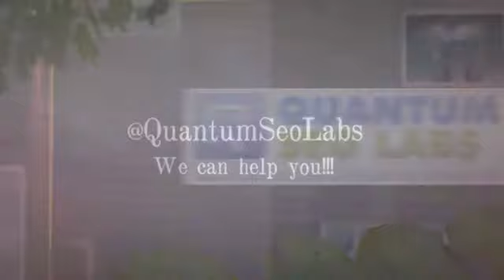Quality Content - The Secret to Website Success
Content is the key to creating an informative and interesting website. Websites that contain quality and informative information are consistently ranked higher on search engine searches. In addition to these rankings, websites with quality content are much more appreciated by the visitors to the site.Get in touch with the best Link Building Services (Peguin-proof) and SEO Services today!